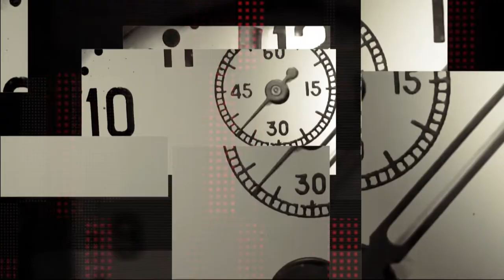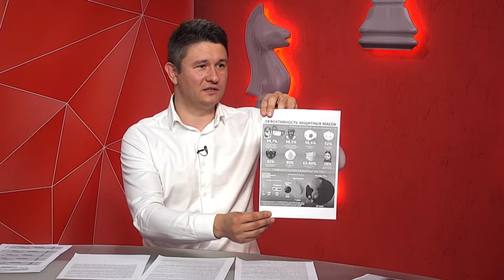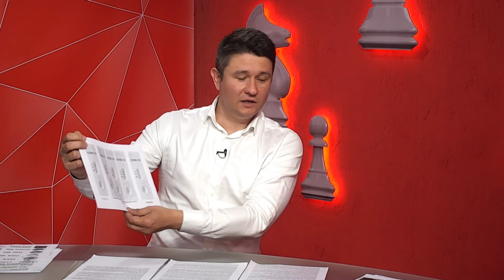Спростування фейків про коронавірус від доктора медичних наук Дмитра Степанського - "Шах і мат"